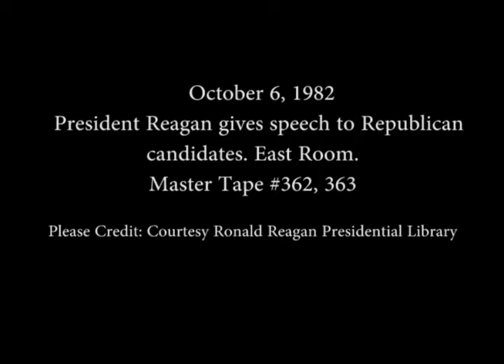President Reagan's Speech to Republican candidates on October 6, 1982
Full Title: President Reagan's Speech to Republican candidates on October 6, 1982

Access Restriction(s):Unrestricted
Use Restriction(s):Unrestricted